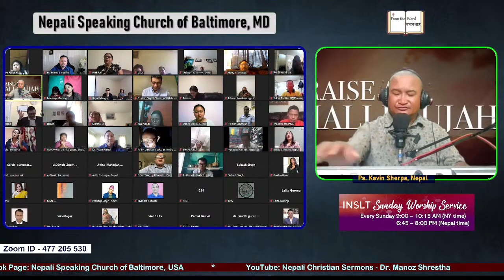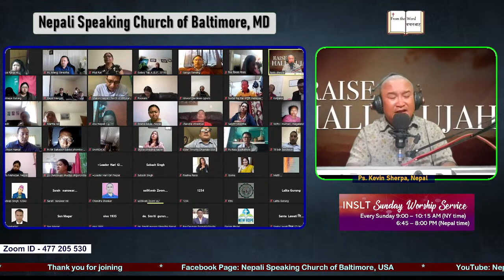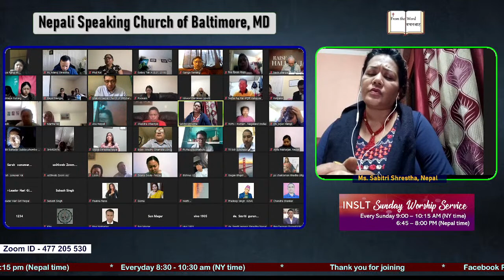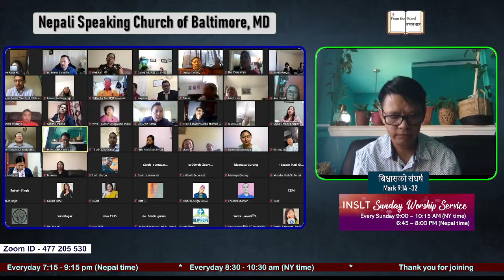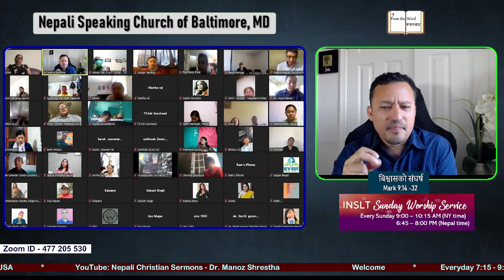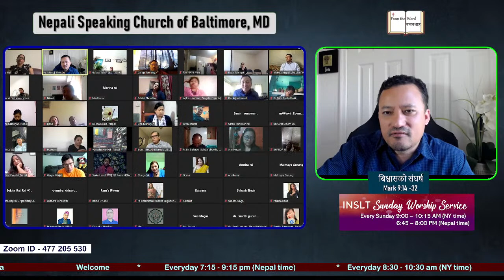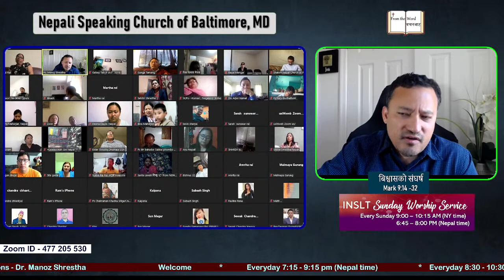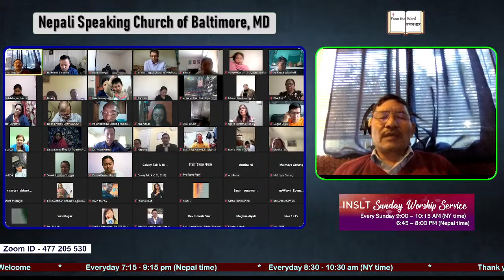बिश्वासको संघर्ष - Mark 9:14 -32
International Nepali Speaking Leadership Training (INSLT)